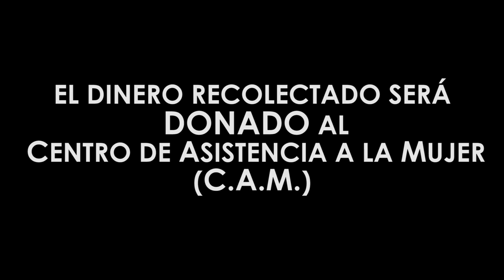COMULAND- Spot 2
Los fantásticos personajes de "Alicia en el País de las Maravillas" se fusionan con la magia de la música electrónica en un musical, como nunca antes viste! - Una producción de 5to Comunicación del Colegio Modelo Mármól.
-Seguinos en TWTTER e INSTAGRAM: @COMULAND2014 !